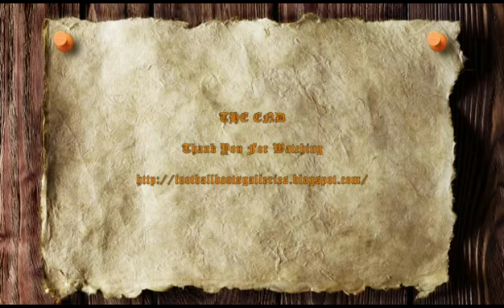Paris Saint Germain vs Chelsea 1-1 UEFA Champions League 17-02-2015 Full HD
Video Paris Saint Germain vs Chelsea 1-1 UEFA Champions League 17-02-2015 Full HD